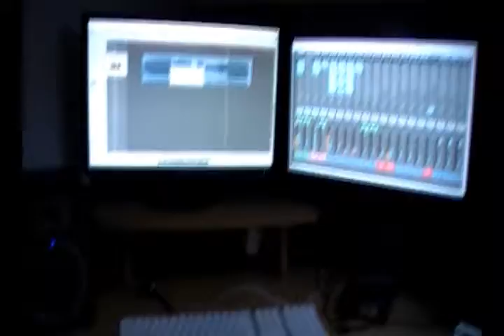HELLOW - The Golden Shit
Hellow release their second EP called "The Golden Shit" October 13th 2010.